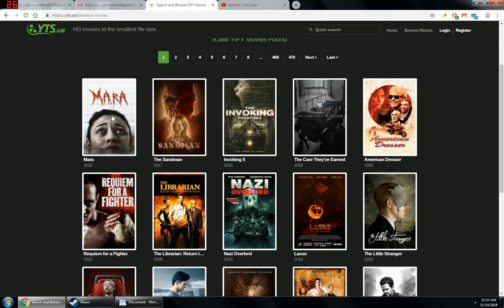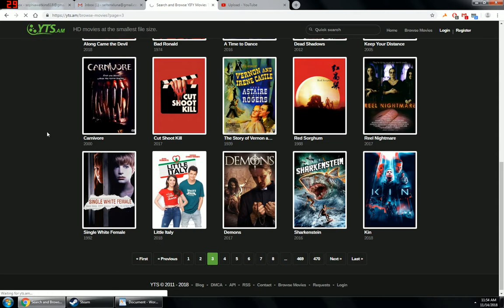Yiffy 2018 free movies